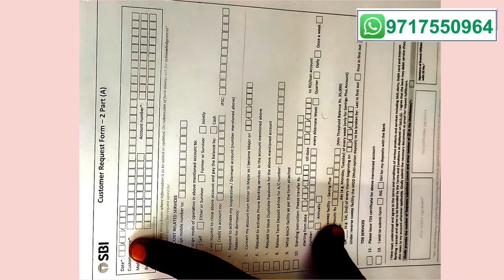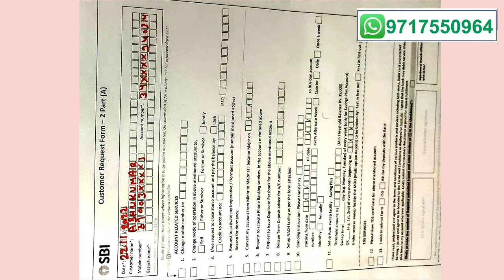Application form for submitting 15g 15h form in State bank of India branch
3formfill